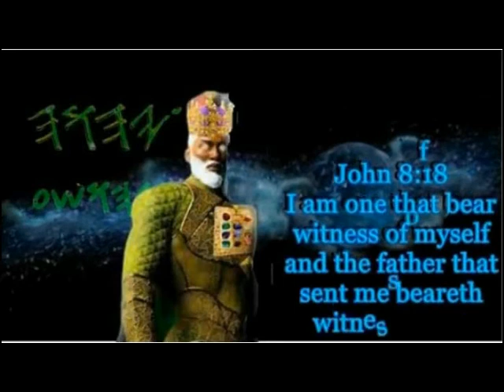IUIC BISHOP SPEAKS ON WANTING CELBRETIES TO DONATE THE DOLLARS BUT KYRIE DONATES TO ISLAM